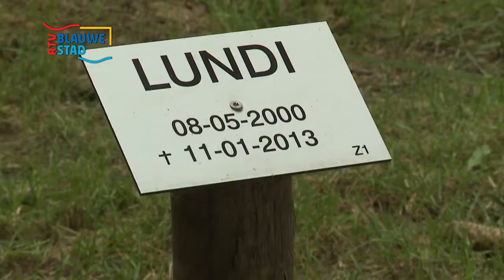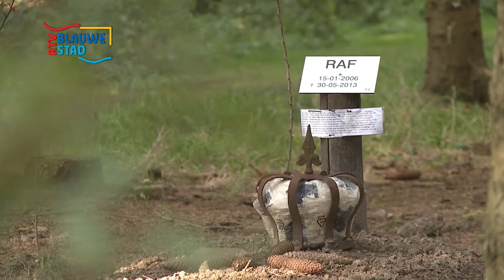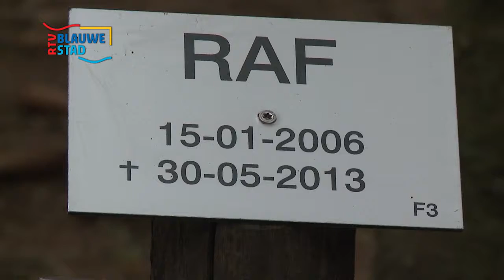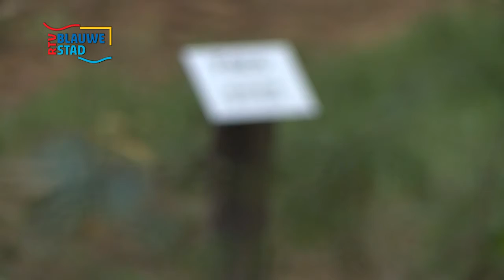Dierenbegraafplaats in Westerlee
Uit de uitzending van november 2013.